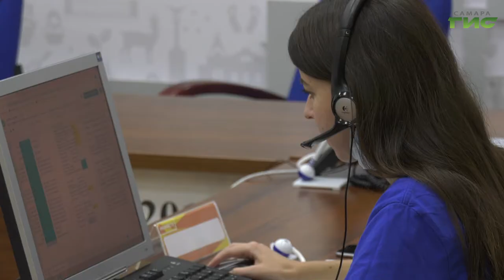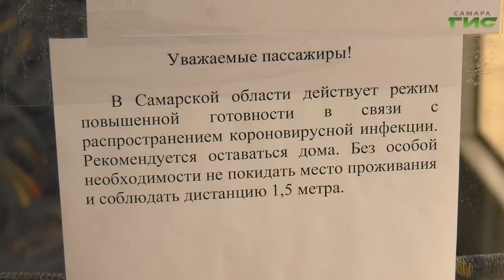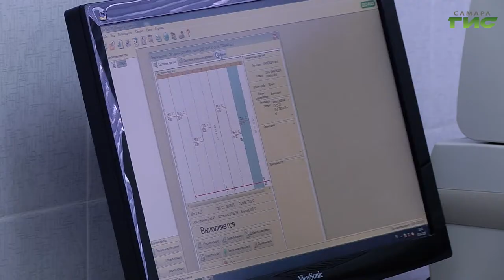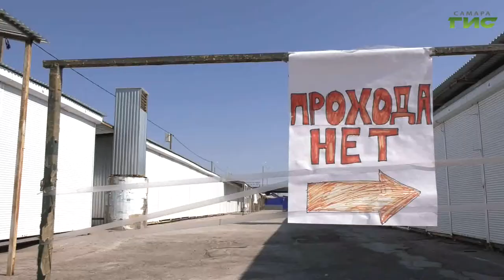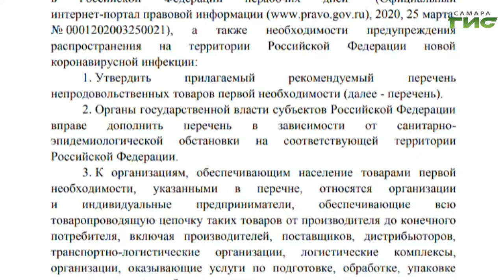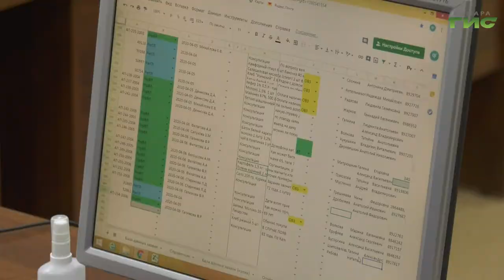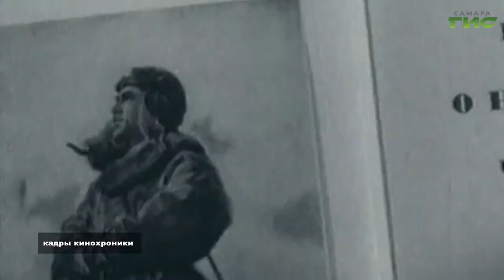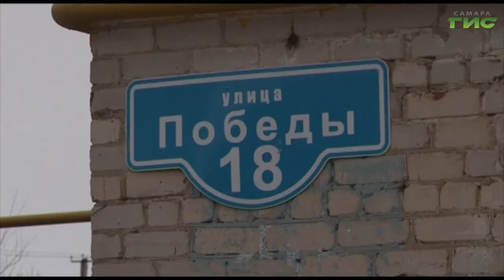"События" от 06.04.2020 (вечер)